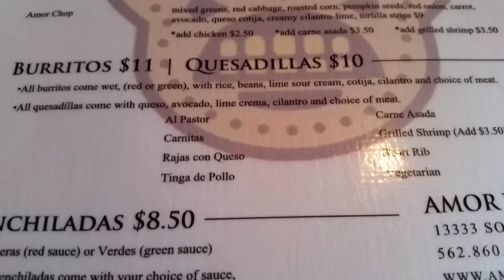Amor Y Tacos, Cerritos, CA - TACO WARS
Here is the scorecard:
APPEARANCE (10pts possible) 10pts
It looked good.

FLAVOR/TASTE (30pts possible) 24pts
The flavors were good.

VALUE/COST (10pts possible) 7pts
Weird that you can't order any amount of tacos. You have to order 3 or 5 tacos at a time.

GRAND TOTAL: 41PTS